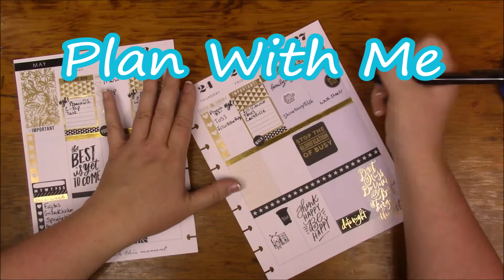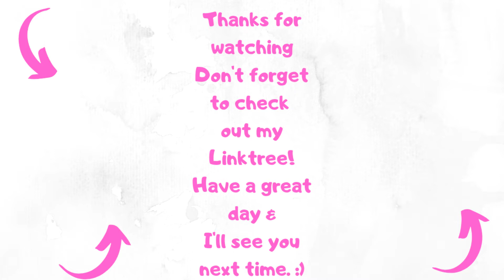What We Ate For Dinner May 23rd Through 30th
Here is my planner channel I don't PR for her, I just love her so here is Fran from @grandplans shop Amazon Storefront